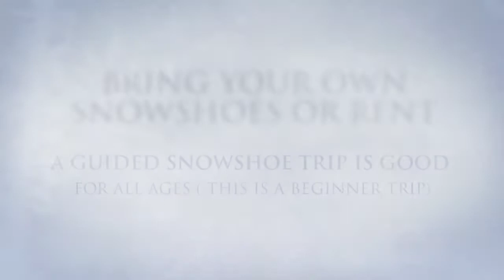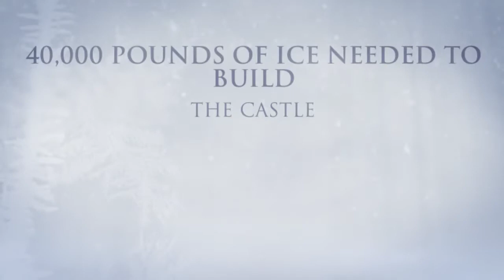ICE CASTLES SNOW -TUBING & SNOWSHOEING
NH ICE CASTLES, SNOW TUBING & SNOW SHOEING